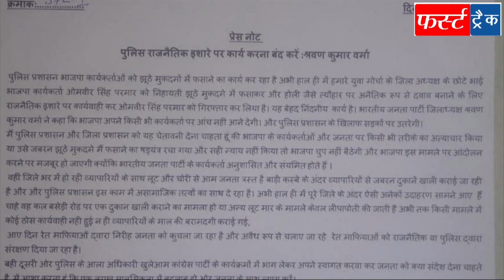न्यूज व होली बधाई संदेश स्पेशल, फर्स्ट ट्रैक धौलपुर 28/03/2021 First Track Dholpur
चेयरमैन ने दंगल को लेकर की खास बातचीत, क्षत्रिय महासभा को होली मिलन संपन्न, शेरपुर स्कूल में बैग वितरण कार्यक्रम संपन्न आदि धौलपुर जिले की 4 खबरें एवं बधाई संदेश